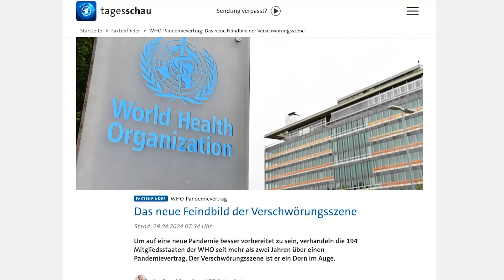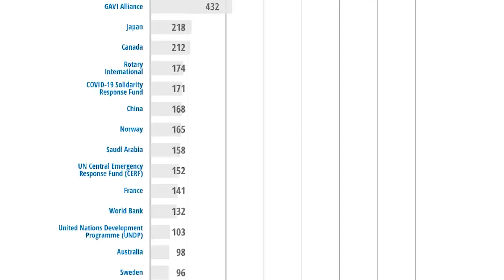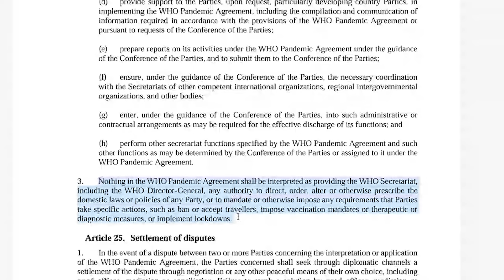WHO Pandemievertrag: Zentral gesteuerte Zwangsimpfungen und neue Lockdowns?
Denkst du auch über das Auswandern nach wegen der Corona-Maßnahmen in Deutschland? Viele Deutsche erwägen die Auswanderung aufgrund von Lockdowns und Impfpflicht. Aber was plant die WHO als nächstes mit dem neuen Pandemie-Vertrag?

In diesem Video räume ich mit den Verschwörungstheorien auf, die sich darum ranken. Ich spreche Klartext: Ja, es gibt berechtigte Kritik an der WHO, etwa die zu große Nähe zu China oder der Einfluss von Bill Gates. Aber deswegen sind nicht direkt Zwangsimpfungen oder Lockdowns geplant!

Ich gehe den Vertragsentwurf Punkt für Punkt durch. Manches ist sinnvoll, anderes unnötig oder fragwürdig, wie die Einmischung der WHO in die Impfstoffproduktion oder die Forderung, Pharmakonzerne sollten ihr geistiges Eigentum ohne Entschädigung teilen. Versteh mich nicht falsch: Ich bin kein Fan von Big Pharma, aber das ist einfach unrealistisch.

Wenn du wissen willst, was wirklich in dem Vertrag steht, schau dir das Video an! Ich verspreche dir eine sachliche Einschätzung ohne Aluhut. Und am Ende verrate ich dir, warum das Thema wichtig ist, auch wenn du gar nicht vorhast auszuwandern.

00:00 - Der Pandemievertrag als Machtinstrument für die WHO?
01:18 - Steueroptimierung und Pandemievertrag? Wie soll das zusammenpassen?
03:19 -Eine Risikobilanz der Impfung
04:01 - Die Lockdowns waren das größere Problem
04:42 - Ein Pandemievertrag ist eine gute Idee ...
05:23 - ... Jedoch weit über das Ziel hinaus geschossen
07:03 - Die Kritik am Pandemievertrag
08:48 - Abhängigkeiten der WHO
10:31 - Kritik an Bill Gates
14:24 - Zwangsimpfungen werden gezielt ausgeschlossen
16:14 - Der Pandemievertrag - Ein völkerrechtliches Abkommen
17:29 - Der Pandemievertrag ist überladen
18:11 - Die Maßnahmenliste der WHO
19:08 - Teil 1 - Umgang mit Erregern
20:56 - Teil 2 - Güter zur Pandemiebewältigung
22:16 - Weitergabe von Technologie und Geisteseigentum
25:54 - Teil 3 - Logistik von Pandemiegütern
28:14 - Teil 4 - Information der Öffentlichkeit
29:25 - Der WHO-Pandemievertrag - eine unendliche Geschichte?
31:37 - Wohin in der nächsten globalen Krise?

= Hintergrund =
👉  Letzte Version des WHO-Pandemivertrages